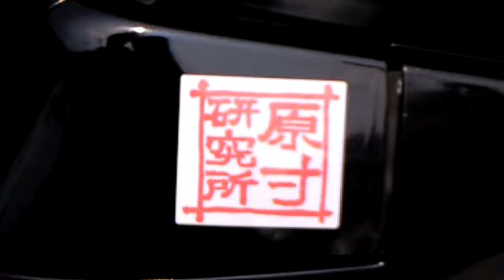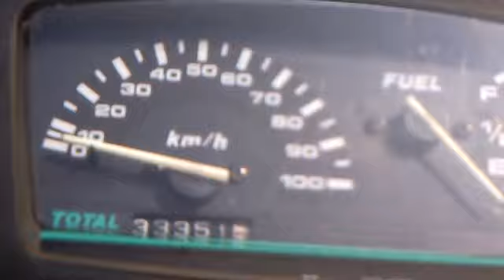Suzuki Address V100 原寸研究所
スズキ・アドレス（Address）とは、スズキが製造販売しているスクータータイプのオートバイである。排気量やエンジン形式ごとに様々なモデルが存在する。

車名であるAddressの由来は「加える」という意味のaddと、「衣装」という意味のdressを併せたもので、メットインスクーターが画期的であった頃登場したモデルであり、パーソナルスペースに衣装を入れていろんな場所で自分自身を演出できることからこの名前がつけられた。
AddressV100

AddressV100は1991年に発売された。車体の設計はAddressV50Tuneをベースとして、販売価格を199,900円に設定、当時は他社同型より性能が上だった2ストローク100ccのエンジンの瞬発力、原付一種並の小型で軽量な車体による取り回しや、駐輪スペースを取らないなど、都市近郊における通勤用途として活躍することから、ユーザーから通勤快速と呼ばれ、たちまちヒット車となった。

その後は「集中キーシリンダーの採用」やセンタースタンドロック機構、エンジン廻りの改良、一部で不評だった発進直後の加速の鈍さをクラッチ変更で改良。この改良型クラッチはハイマウントストップランプを加えた上級モデルAddressV100タイプSに装備されて発売され、その後全モデルに標準化されることとなる。

マフラーの改良などの数々の変更を重ね、他社の同型に対抗するためAddress110を販売したり、数年に一度はV100の特別仕様車を販売したりしたものの、モデルチェンジだけは行われなかった。ただし、形式としてBD-CE11AとBD-CE13Aの二つがあり、一部の部品には互換性が無いので注意が必要である。

そして発売当時の外装や装備を保っただけでなく、当初の199,900円という販売価格を貫き通したまま10年以上も販売し続けるという、日本のスクーターとしては過去に例を見ない歴史を築いたが、環境規制により2ストロークエンジンの使用が難しくなったため、後継車種のAddressV125に引き継がれることになり、遂に2005年5月で最終型「BD-CE13A型」の生産を終了し、6月末にメーカーラインアップから外された。それに伴い、14年間の歴史に幕を下ろした。

日本国内での新車販売が終了した現在でも、中華圏では台鈴機車工業(台湾スズキ)より、V100をベースにフロントブレーキをディスク式からドラム式に変更し、フロントフェンダーを一体型から別体型とした「金贏家100」(AG100KUA)という車輌が新車で販売されている。

なおAddressV100は生産終了までの14年間での累計国内販売台数は21万台であった。いわゆる「二種スク」（原付二種スクーター）というジャンルを確固たる地位に築き上げ、前述の販売価格や累計国内販売台数などにより、二輪業界さらにはユーザーを驚かせたAddressV100は日本バイク史に大きな名前を残す事になった。